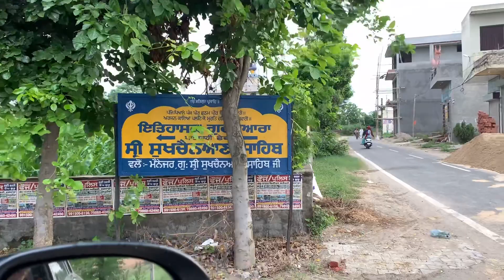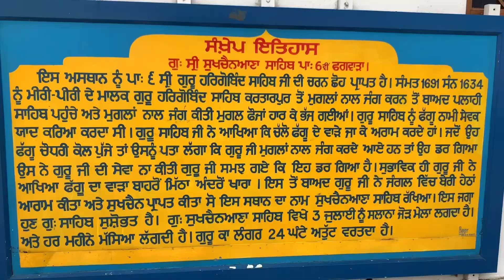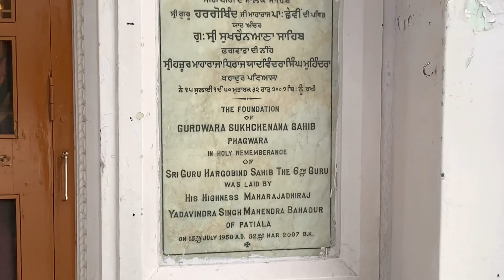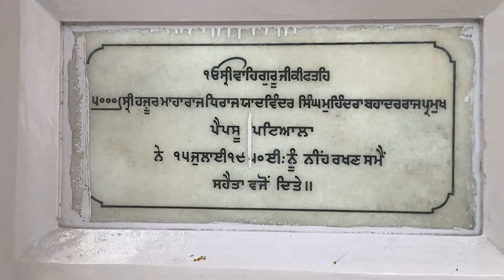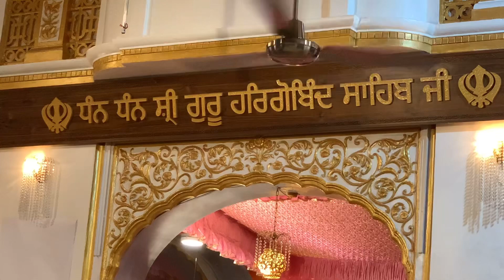Gavy at Sukhchenana sahib। 🙏🙏🙏🌺